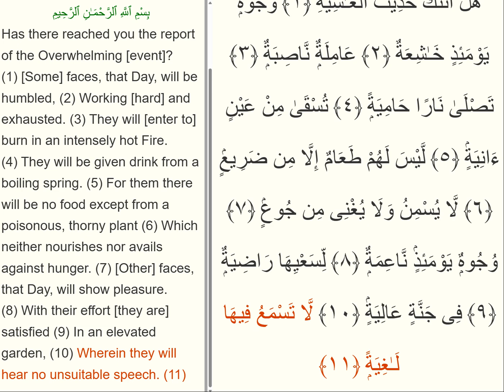Surah 88 Al Ghaashiya 1-11 ayat per ayat Ali Abdur Rahman al Huthaify 11 Times Repeated sure ogren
Surah 88 Al Ghaashiya  ayat per ayat Ali-Abdur-Rahman al Huthaify (11 Times Repeated) sure ogren Pes Pese